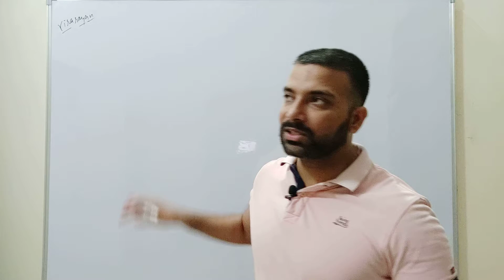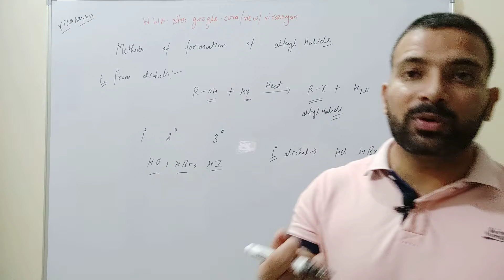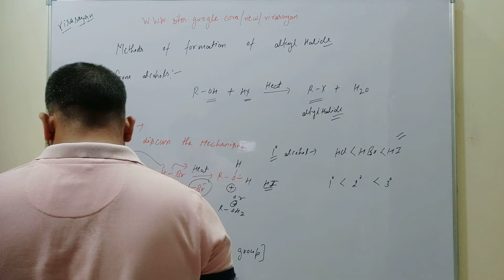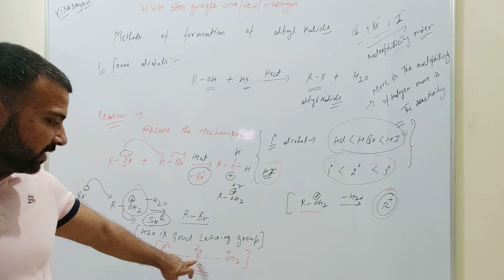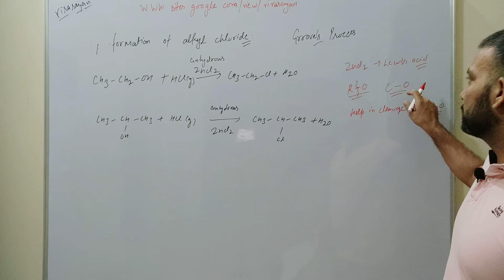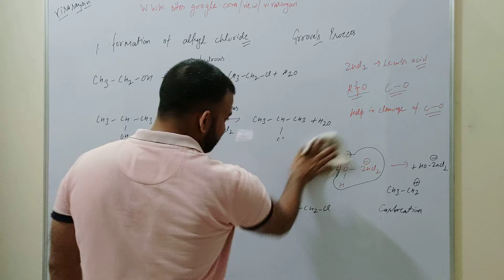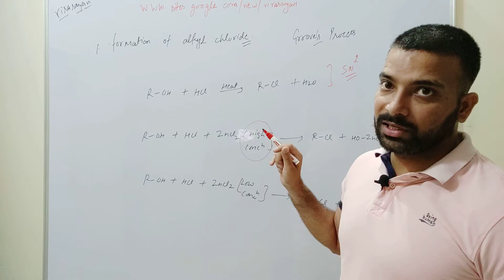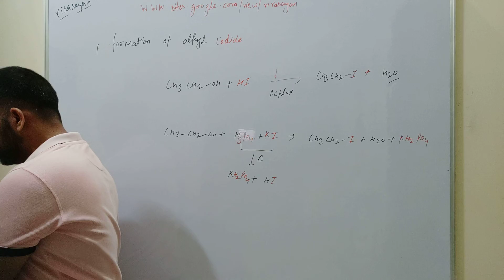of alkylhalide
This video explains the Formation of alkyl halides from alcohols.
By the action of halogen acid
Alkyl chlorides
Alkyl bromides
Alkyl iodides
Different types of alkyl halides.